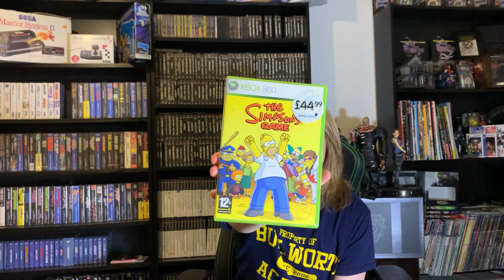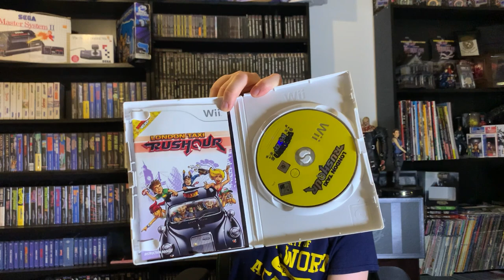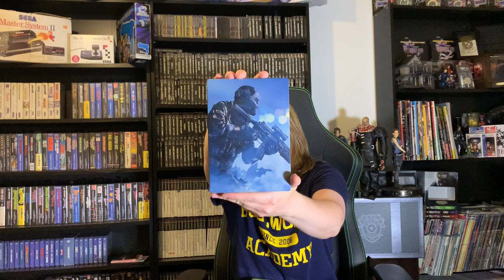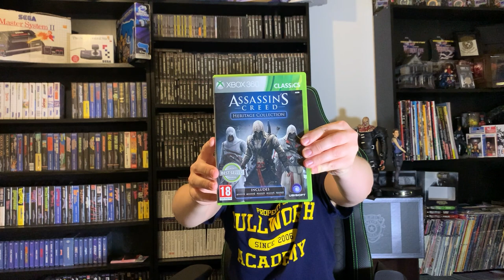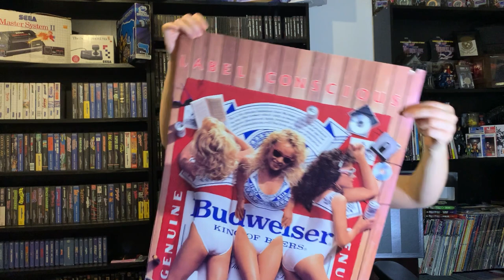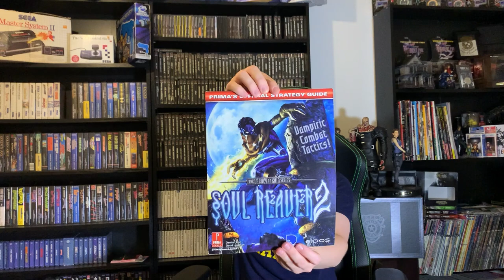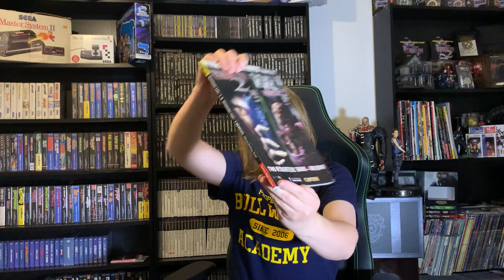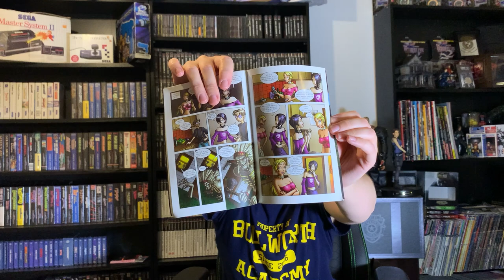CARBOOT VIDEO GAME HUNTING PICKUPS (#55)